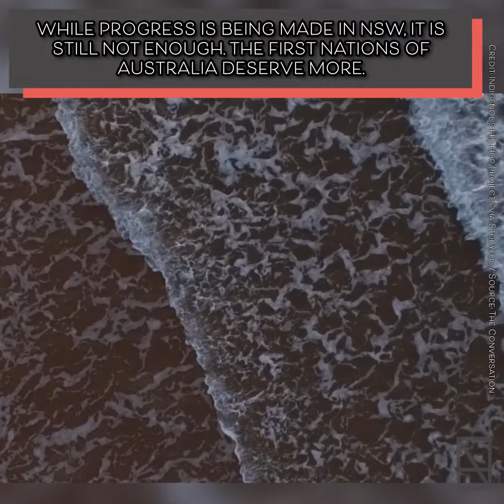First Nations in NSW celebrate the approval of land rights claims. Here's what this means.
First Nations in NSW celebrate the approval of 3,000 land rights claims, while 38,000 are still pending. Here's why this matters.